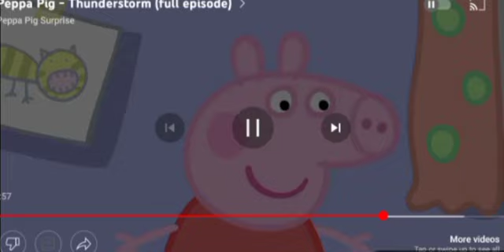August 11, 2022